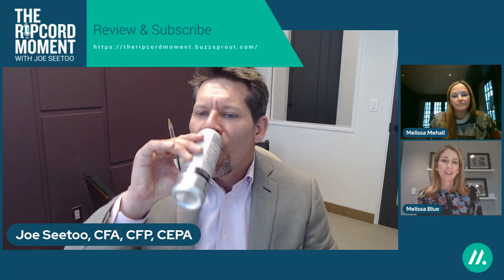Going Into Business With My Best Friend: Meli's Cookies | The Ripcord Moment (Ep. 28)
On this week’s episode of The Ripcord Moment, Joe Seetoo invites best friends and co-founders of Meli’s Cookies, Melissa Blue, and Melissa Mehall, to discuss how they started their gluten-free cookie company that now sells products in over 9,000 stores across the country.

Melissa and Melissa have been friends for 30 years. They say prioritizing their friendship over the company, finding mentors to seek advice from when experiencing tension, and realizing what areas are appropriate to compromise on have been critical for being able to maintain the closeness of their relationship while being business partners.

Melissa and Melissa explain that the pandemic had both positive and negative effects on their company. When the pandemic ensued, people began baking more at home, so sales went up. However, in-person meetings with buyers transitioned into Zoom sessions, and many buyer meetings have stayed remote, making it harder to sell their product since buyers cannot taste it.

A strategy that has helped Meli’s Cookies create more connections and find buyers is attending food shows and conventions. They also recommend business owners who may be minority-owned or women-owned to become certified, as this can potentially help them compete for federal contracts and gain recognition from stores who are looking to support minority and women-owned brands.

Melissa and Melissa also suggest listeners to consider raising funds earlier and working with people who have experience in their niche or industry. When starting a business from the ground up, you may not have time to train people to learn about the field. They say they have benefited the most from working with experts, mentors, and employees who are familiar with the food industry.

Sign up to receive Ripcord Moment episodes directly in your inbox